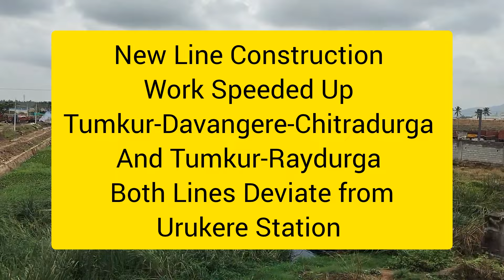Tumkur Rayadurgam / Davangere-Chitradurga New line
New line Construction From Tumkur Rayadurgam/ Davangere-Chitradurga May Update